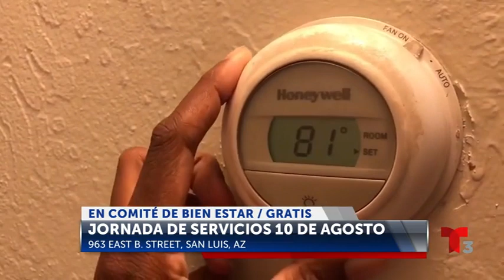Jornada de Servicios en Comite de Bien Estar este 10 de Agosto